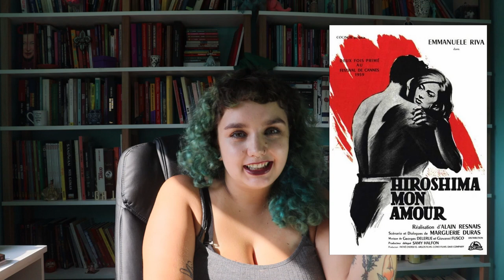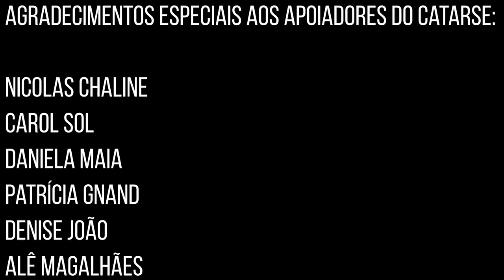Tudo o que assisti em fevereiro de 2022